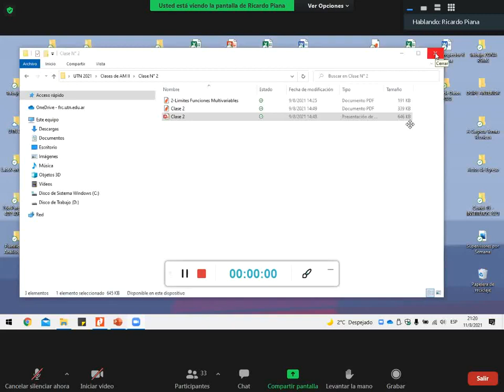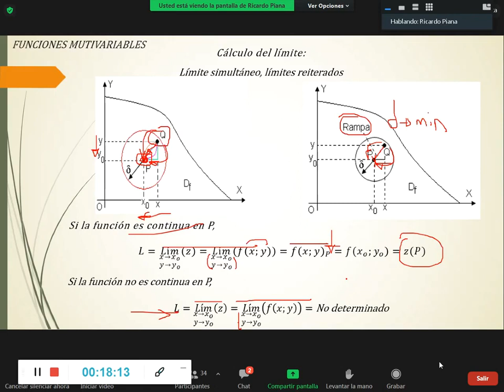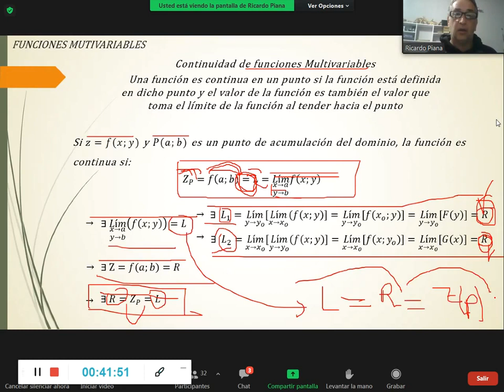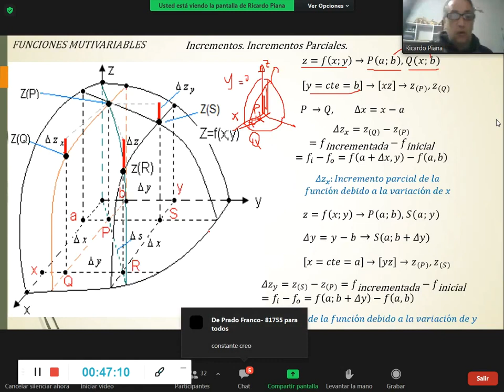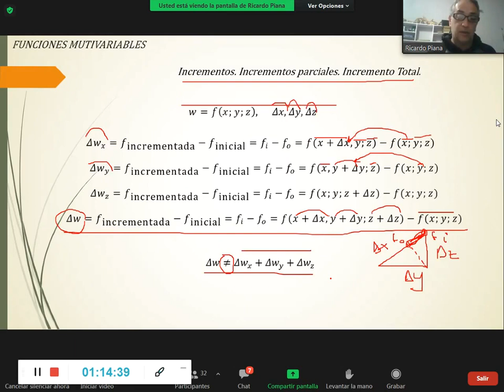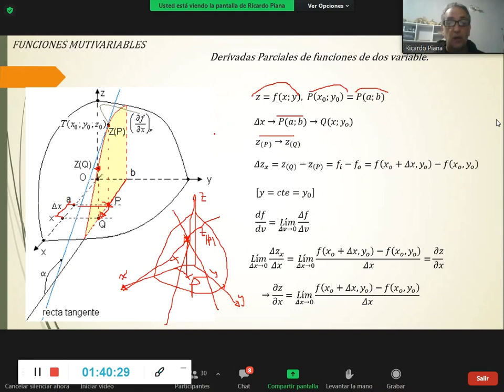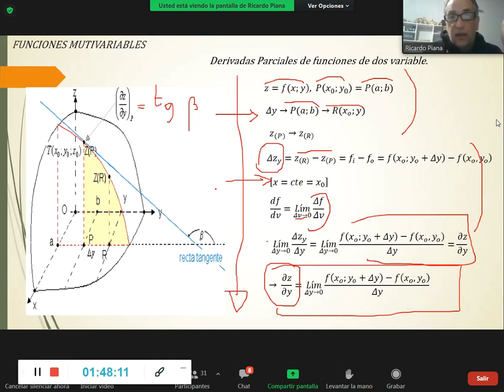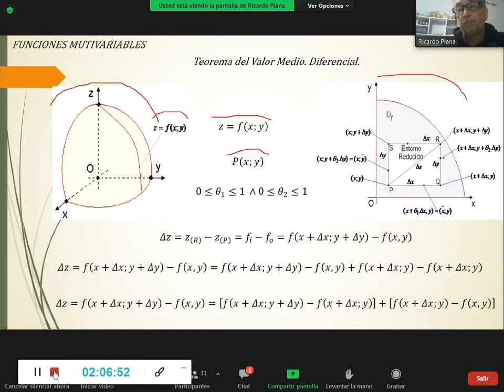04- AM II Teórico 2021-08-11 Q